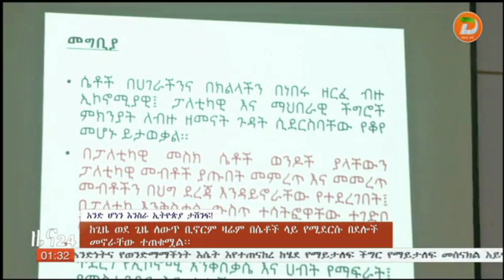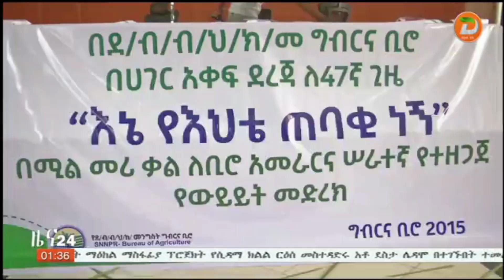ከጊዜ ወደ ጊዜ ለውጥ ቢኖርም ዛሬም በሴቶች ላይ የሚደርሱ በደሎች መኖራቸው ተጠቆመ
ዘጋቢ፡ አበበ ተስፋዬ